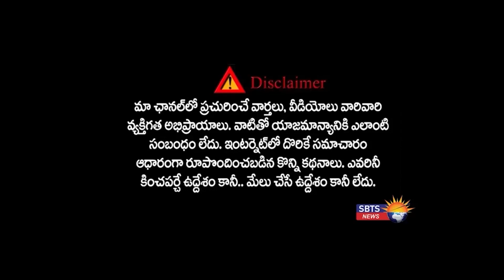వాహనదారులకు ఆంధ్ర ప్రదేశ్ రవాణా శాఖ భారీ షాక్